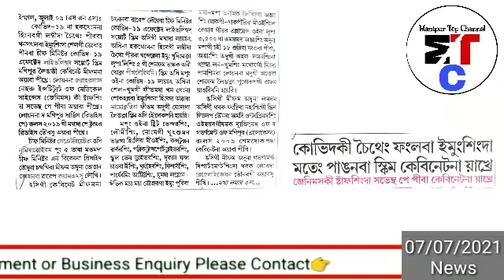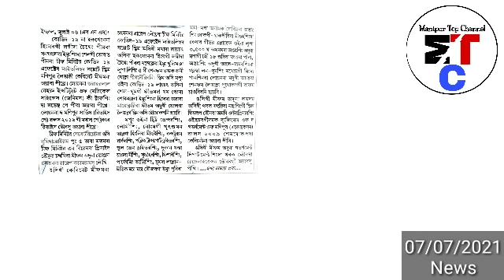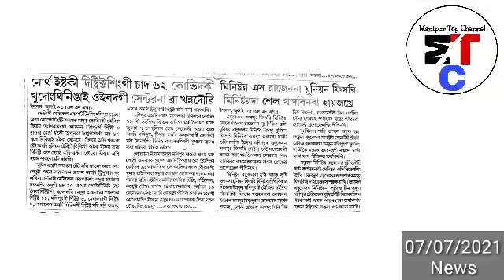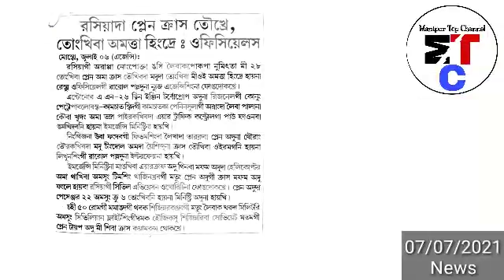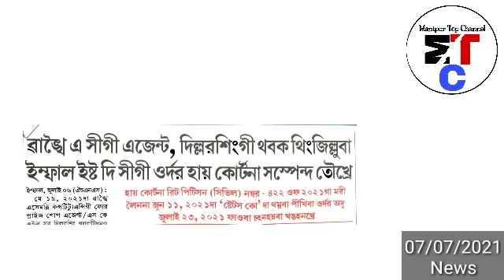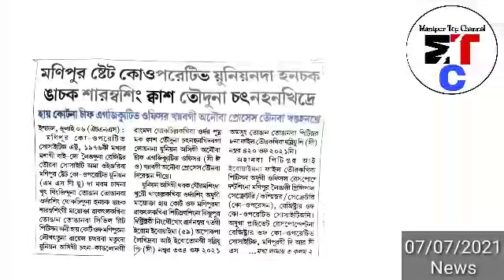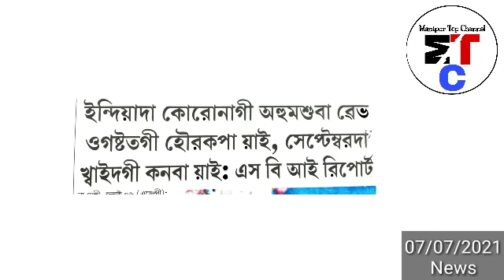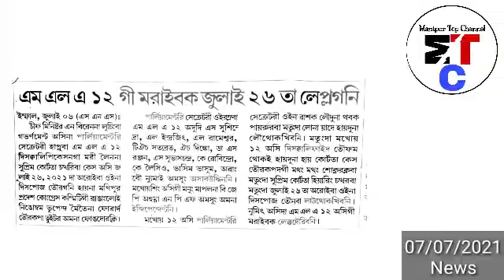7thJuly2021Ayuk pao-Hero ni Hainariba CM Biren MI dasu Hero Kumbiyu haina MLA karam Shyam na pukning